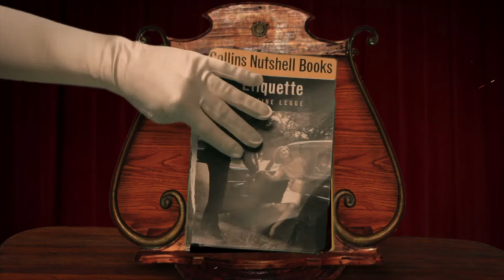Etiquette: Episode 7 - Ending The Date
The Etiquette Show is a comedy sketch web series that follows couples from the hook up to the morning after.
The Etiquette Show is a sketch comedy web series that follows dating rules from the hook up to the morning after.

Adam walks Amy home after their date. Excuses are made but it is too late... the game is on!